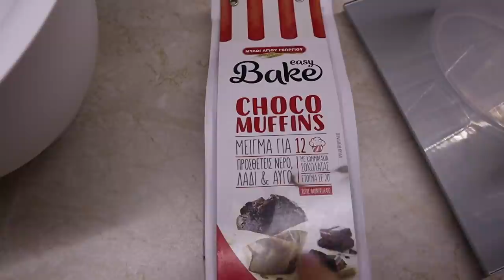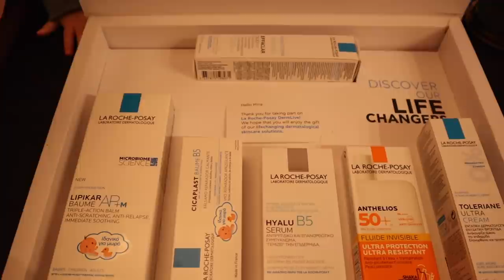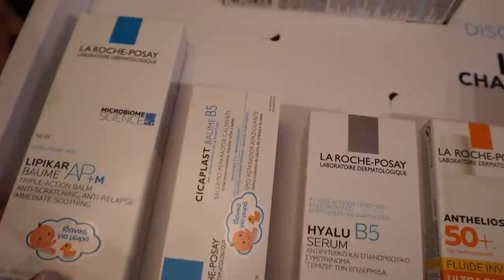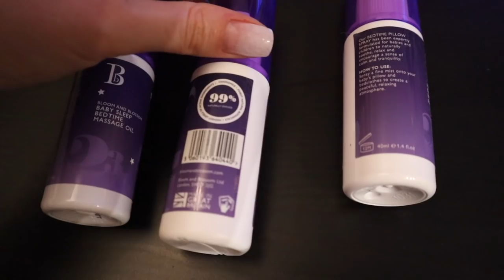Vlogmas Day 14: Ποια είναι η Μίνα βρε παιδιά;😋 | Marinelli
xoxo
Marinelli ♥